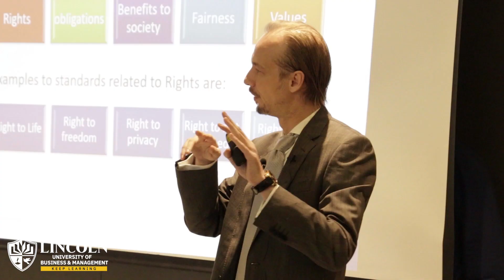Micheal Landero, who has MBA in Global Banking and Finance from LUBM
Micheal Landero, who has an MBA in Global Banking and Finance from LUBM, is currently a finance manager and expresses why he chose LUBM and its program to reach success.